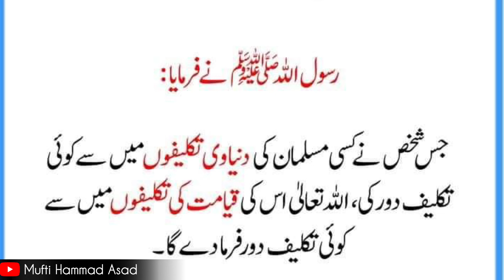Allah Apki mushkil asan karde ga | hadees Sharif in urdu | urdu Hadith | mufti Hammad asad